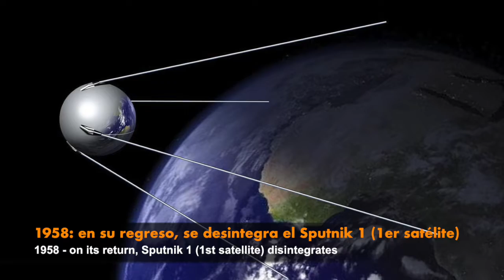Ephemeris Efemérides January 4 de Enero musicalizadas x ALIMIX en la Espiral del Tiempo, Time Spiral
Día Mundial del Braille

1643: nace Isaac Newton, físico, filósofo, teólogo, inventor, alquimista y matemático inglés (f. 1727).

1809: nace Louis Braille, profesor de invidentes francés, creador del sistema de escritura Braille (f. 1852).

1939: nace Eduardo D'Angelo, actor y humorista uruguayo (f. 2014).

1955: nace Mark Hollis, músico británico, de la banda Talk Talk.

1956: nace Bernard Sumner, músico británico, de las bandas New Order, Joy Division, Electronic

1963: nace Till Lindemann, cantante alemán, de la banda Rammstein

2002: Ada Falcón, cantante de tangos argentina

2010: muere Sandro (Roberto Sánchez), cantautor argentino (n. 1945).